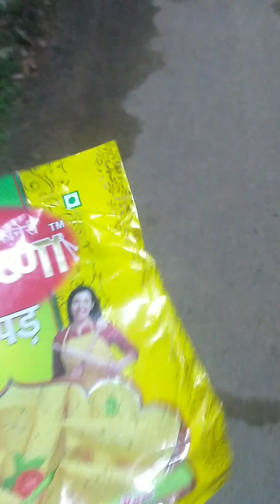Kolkata Rath yatra 2023 | Puri Rath yatra 2023| রথযাত্রা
Kolkata Rath yatra 2023 | Puri Rath yatra 2023 | Rath yatra| রথযাত্রা

bahuda rath yatra 2023 date
rath yatra 2023 video
kolkata rath yatra 2023
eskon rath yatra 2023